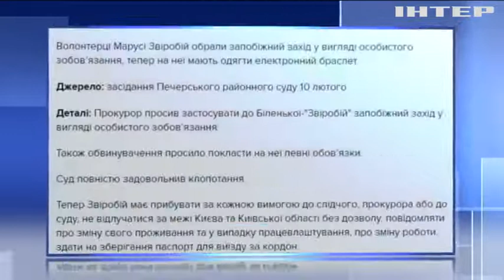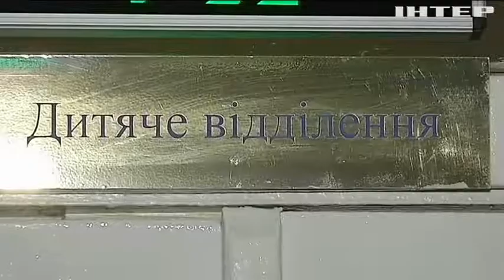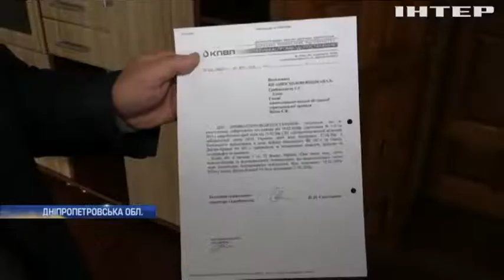Новости 8:00, выпуск за 11 февраля 2020 года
Дивіться у цьому випуску: Марусю Звіробій вдягли у електронний браслет та забрали паспорт. На Миколаївщині семеро дітей отруїлися в дитсадку. Стрілянина у Мукачеві: підозрюваних відправили під варту.